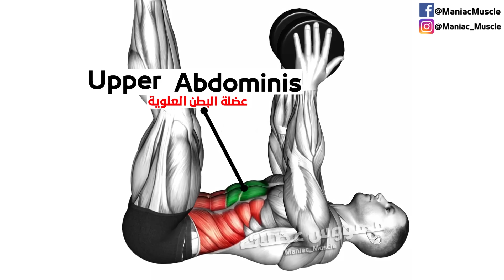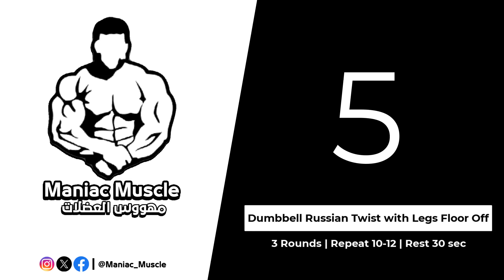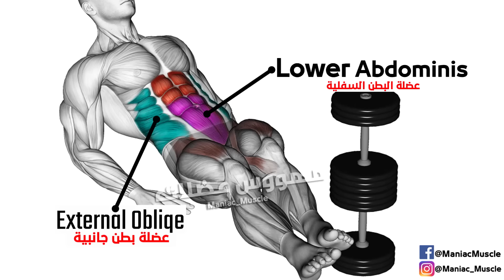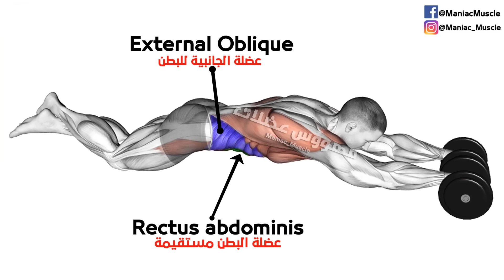Abs Workout with Dumbbells At Home ( Beginner 4 Minutes )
Abs with Weights At Workout Home ( Beginner 4 Minutes )
abs with dumbbells - abdos workout with dumbbell - abs with Weights - Six - pack with dumbbells - abdos with Weights at home - six pack with Weights at home

00:00 Intro
00:11 Dumbbell Lying Toe Touch
00:37 Dumbbell Lying Crunch
00:58 Dumbbell Alternate V Up
01:21 Dumbbell Close Grip Shoulder Press Sit up
01:51 Dumbbell Russian Twist with Legs Floor Off
02:11 Dumbbell Overhead Sit up with Legs on Bench
02:30 Seated Side to Side Leg Raise Crunch on Floor
02:48 Dumbbell Close Grip Shoulder Press Sit up
03:08 Dumbbell Rollout
03:41 Dumbbell Plank Pass

Abs with Dumbbell At Workout Home ( Beginner 4 Minutes )
abdos with Dumbbell At Workout Home  Beginner
sixpack abs with Dumbbell At Workout Home  Beginner
6 pack with Dumbbell At Workout Home Beginner